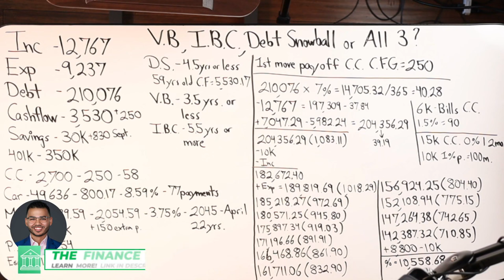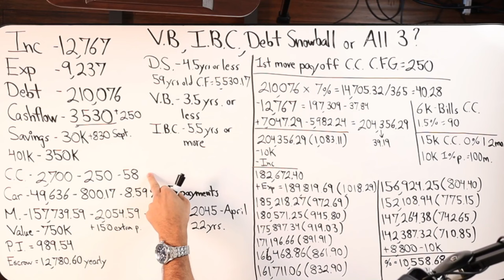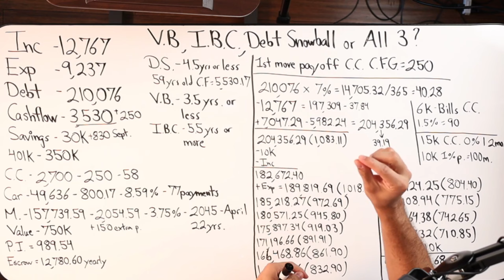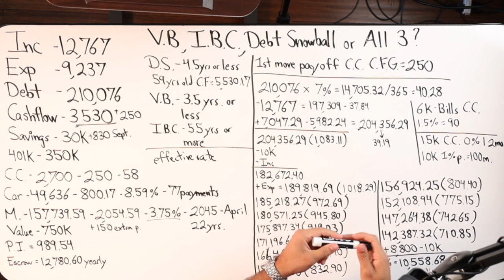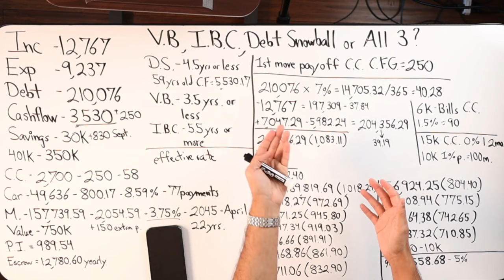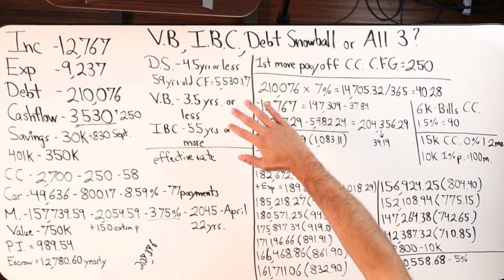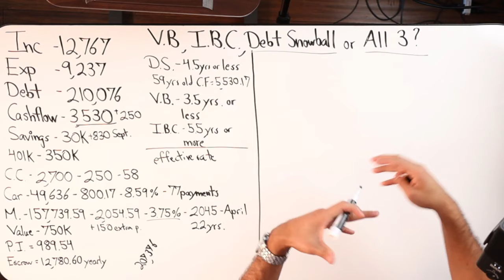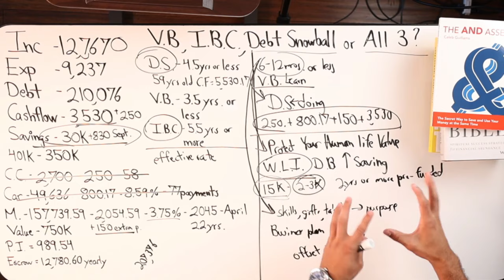Velocity Banking, Infinite Banking, Debt Snowball, Or All 3